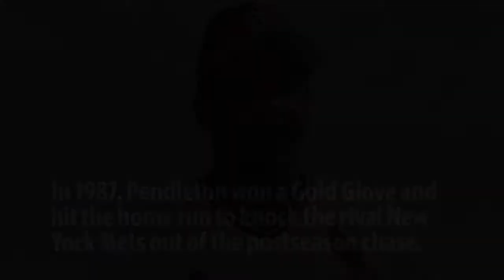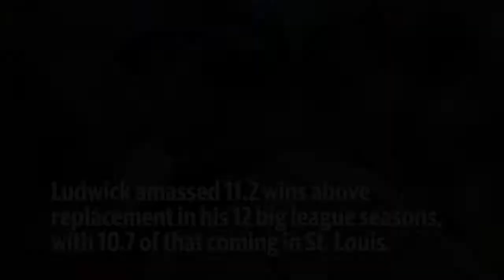The 100 Greatest Cardinals: 71-80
Counting down the top 100 Cardinals of all-time, this video features numbers 71-80 on the list. They are:

Video by Todd Eschman and Jason Koch/News-Democrat